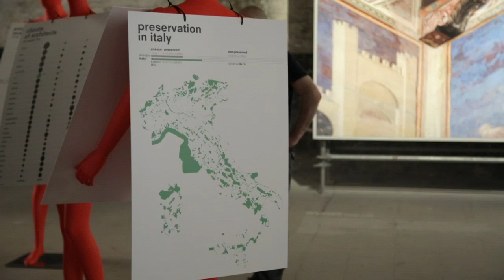Rem Koolhaas on architecture and the "current condition of Italy"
Rem Koolhaas explains the concept behind his Monditalia exhibition, in which dancers and musicians perform amongst the architectural exhibits, in the second part of our video interview filmed in Venice.